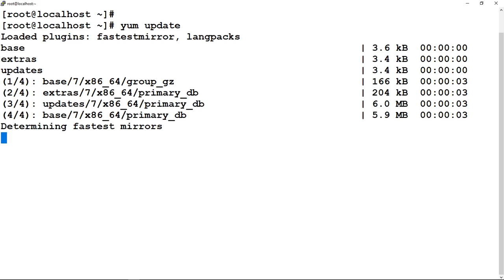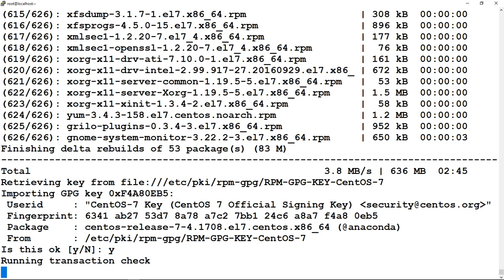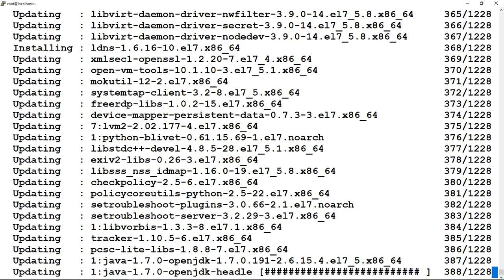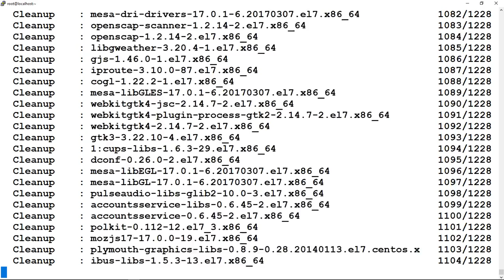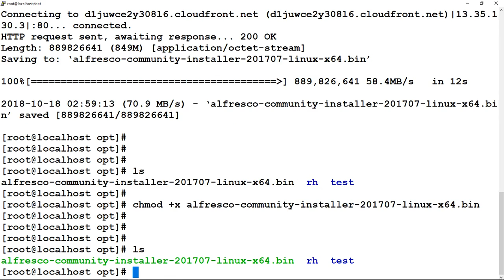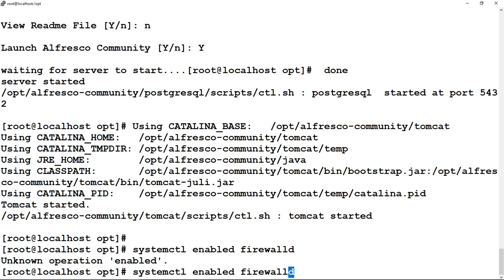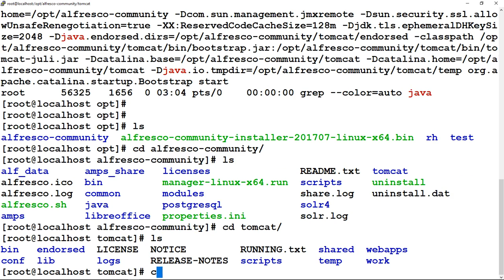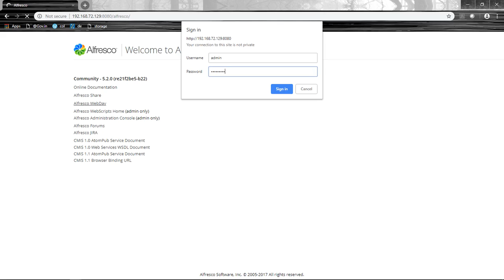how to install Alfresco on CentOS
This video will help to install Alfresco on CentOS